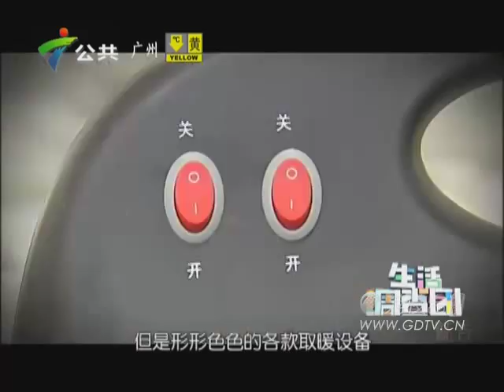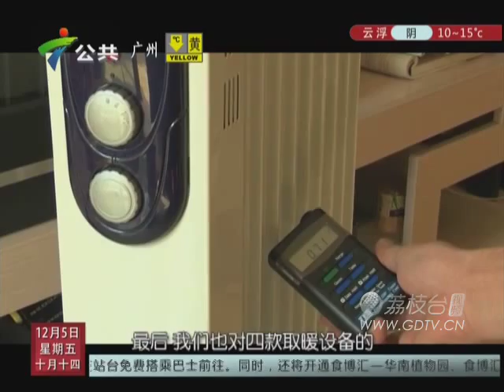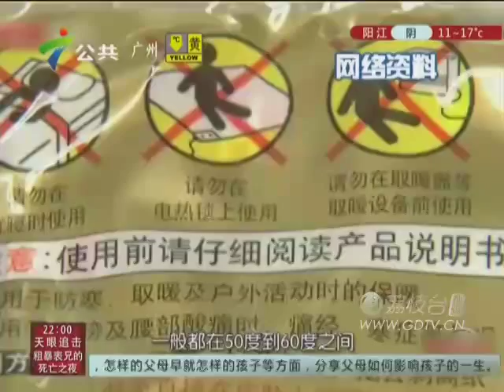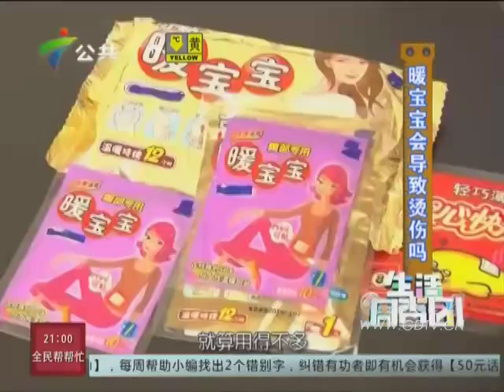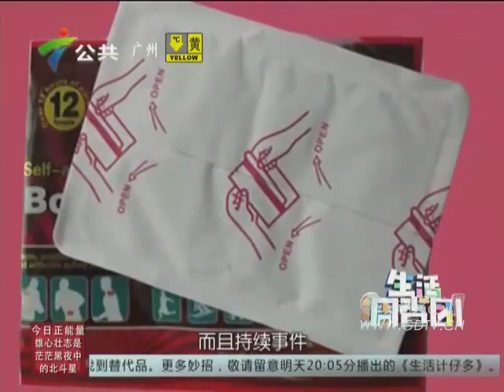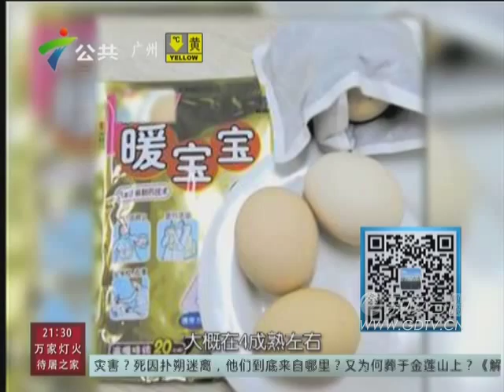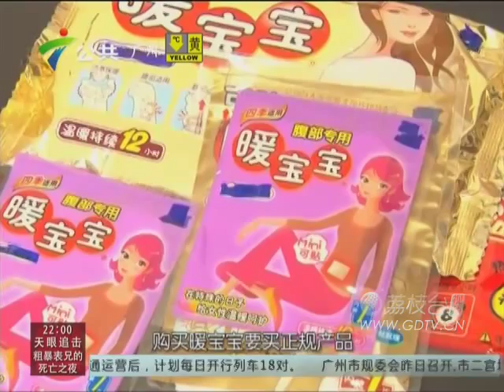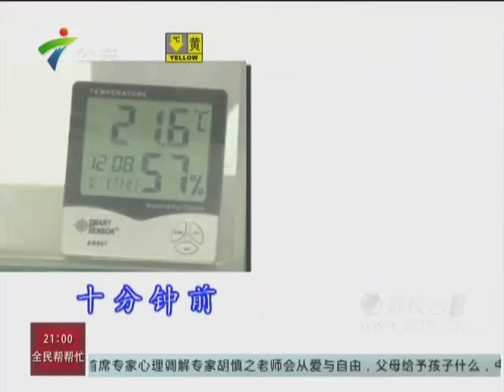20141205 哪种取暖器性价比最高？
哪种取暖器性价比最高？